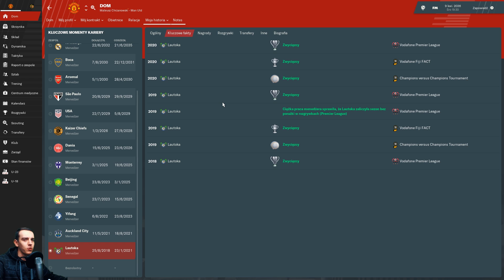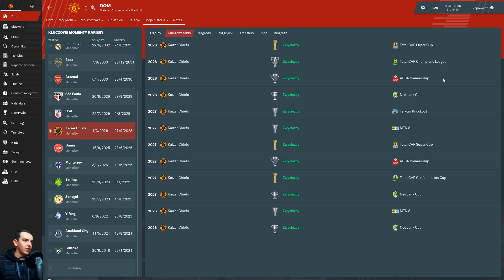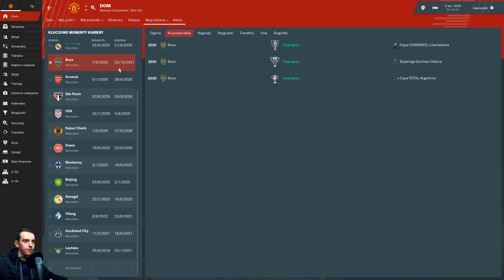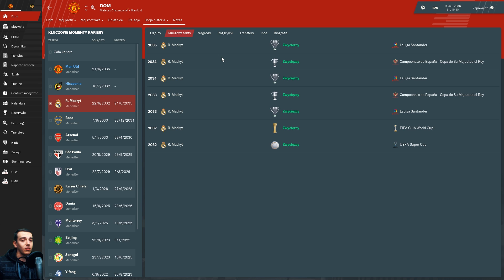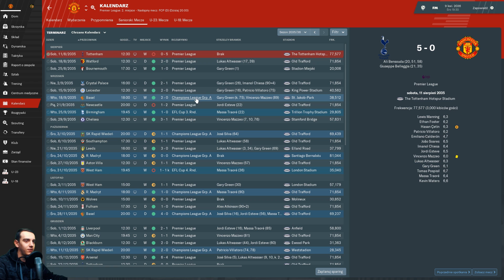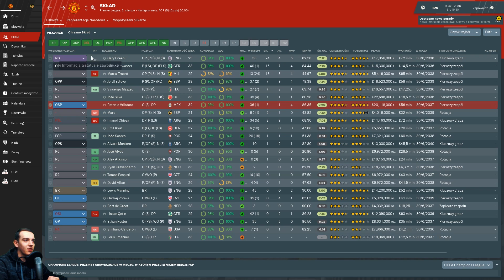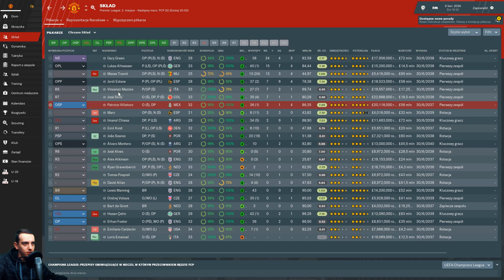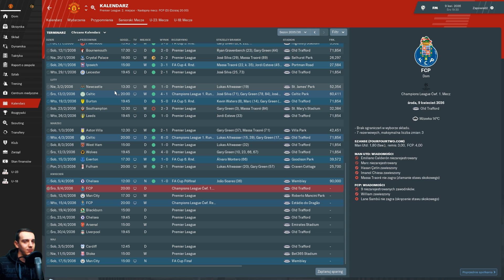BRIEFING: Hexagon przenosi się do MANCHESTERU w FM2019!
🛒 Football Manager 2019 najtaniej w sklepie 2game.com z kodem zniżkowym "FMPS".